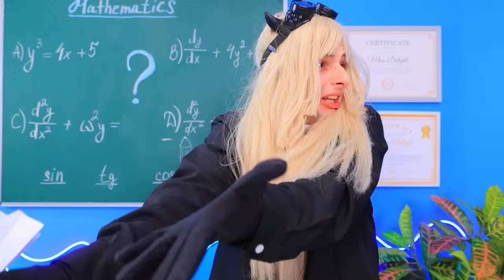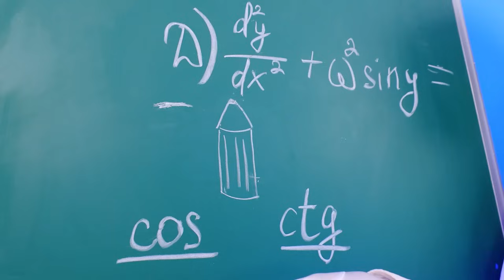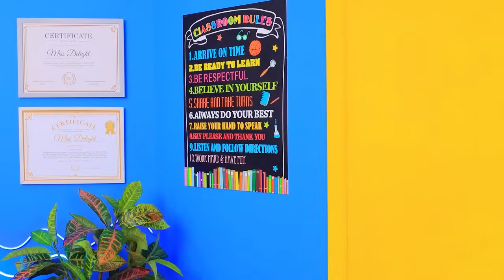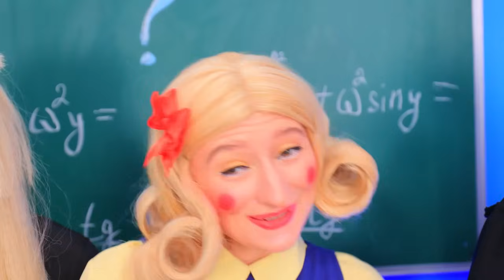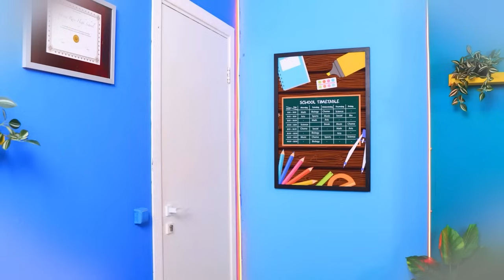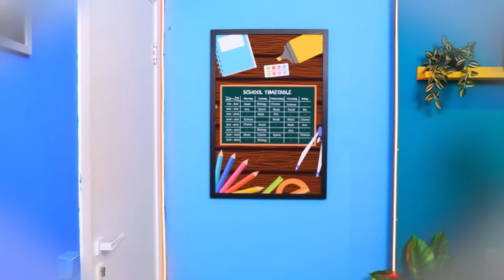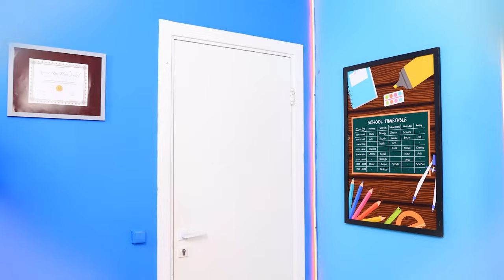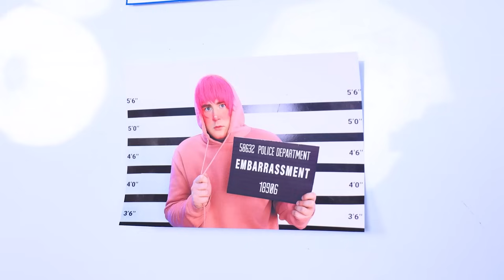Miss Circle vs Miss Delight! Miss Circle'ı Kim Öldürdü? FPE vs Poppy Playtime Bölüm 3